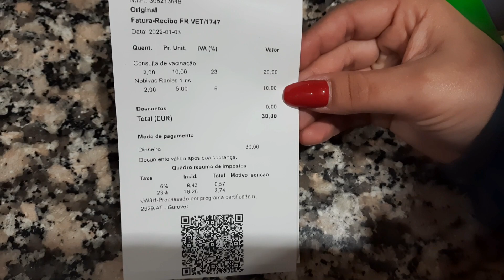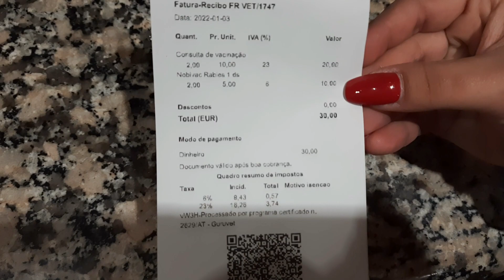Novos amigos em Portugal! 🇵🇹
Canal: @Familiacariocanobrasil 👇🏻

💳 Quer transferir dinheiro para qualquer lugar do mundo com segurança? Além de fácil é 8x mais barato que os outros bancos tradicionais! Teste o serviço com uma transferência de 300€! 👇🏻

💌 Aceitamos cartas e presentes 🎁

Caixa Postal: Guilherme do Espirito Santo Matos
Apartado: 008013
EC Caranguejeira
Código Postal: 2421-801 Caranguejeira.

🐕 Ração de qualidade para seus cães: @barkyn 🐶

🇧🇷 Somos cariocas e atualmente moramos em Portugal! 🇵🇹

🐕 Viemos com nossos cães da raça Yorkshire Terrier:

Flocky (macho) e Lolly (fêmea) 🐶

Contato para fazer parceria:👇🏻

Como trouxemos nossos cães para Portugal? 👇🏻